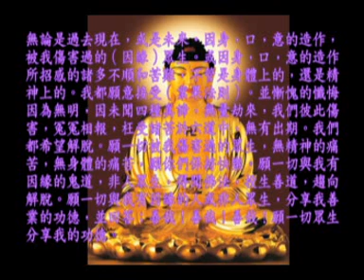懺悔三昧108遍 ---- 代曉慧（代沛宸）